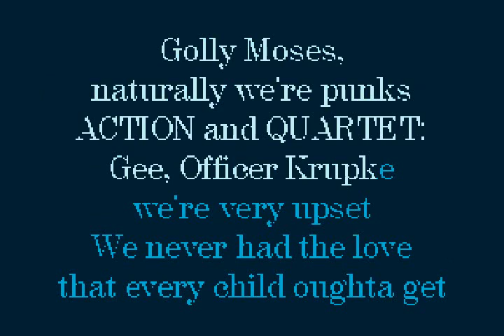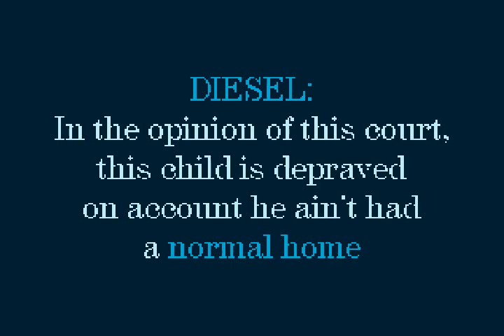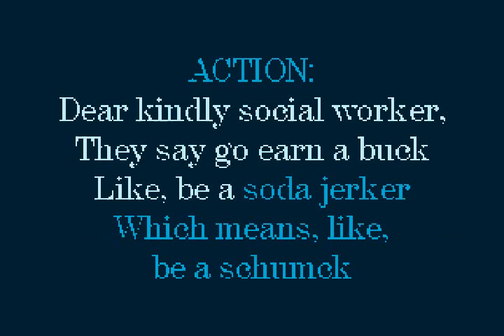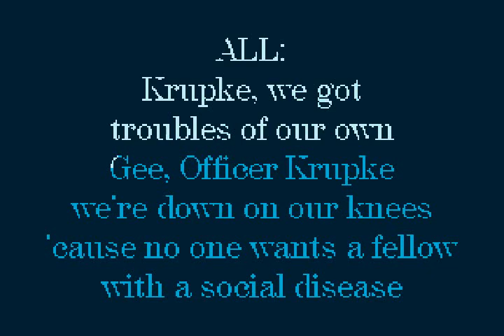West Side Story - Gee Officer Krupke (Original Broadway Recording)